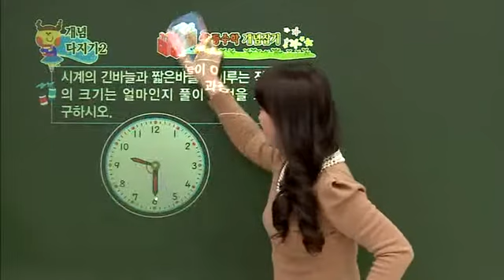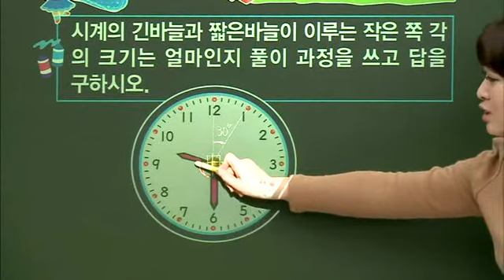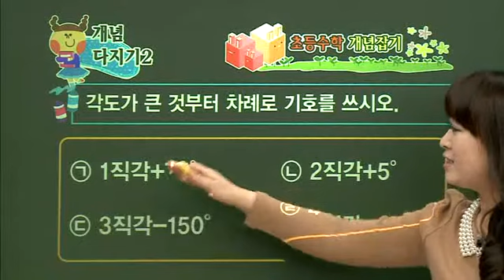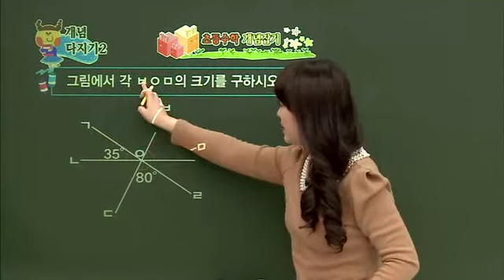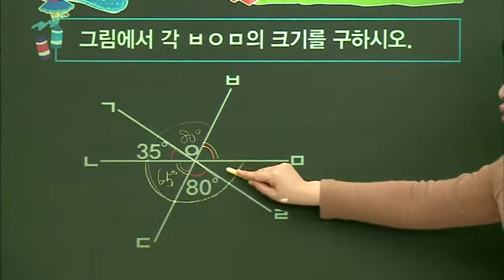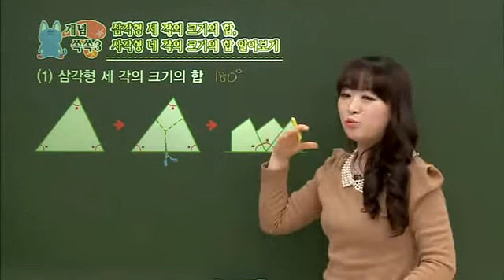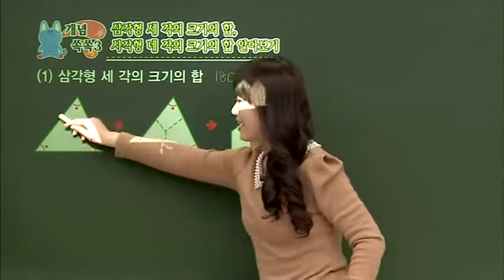초등 수학 개념잡기 - 18강 각도 알아보기 _#003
EBS, 초등 수학 개념잡기, 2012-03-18, 18강 각도 알아보기

18강 각도 알아보기

1 학년 중심의 개념 정리가 아니라 영역별로 연계하여 개념의 내용을 정리하는 수업

2 수와 연산, 도형, 측정, 확률과 통계, 규칙성과 문제 해결의 영역에 맞춰 쉬운 원리들을 요약 정리함

3 응용 문제를 풀 수 있는 기초를 갖춤